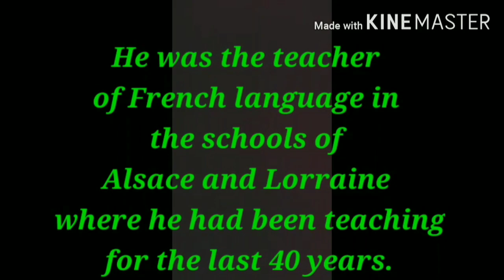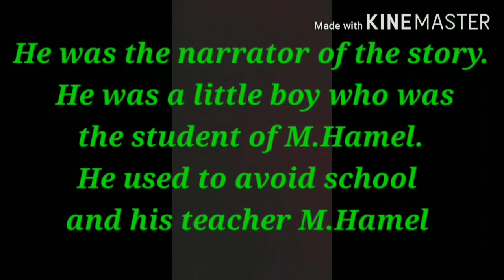The Last Lesson /Answer the following questions /For class 12th / Ranjeet sir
The Last Lesson /For class 12th /Answer the  following questions / Advanced writing skills /English Grammar with spoken / Letter writing /story writing /Word meaning / Competitive English Grammar /Daily use sentences /Letter to the Editor /complain letter /Complaint letter/Notice writing /Advertisement